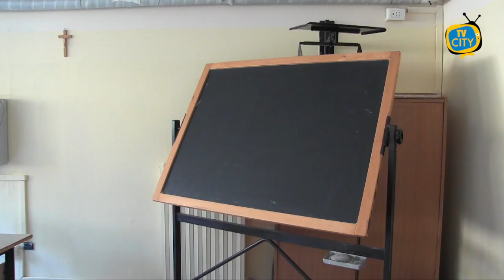"Bisogna tornare a scuola, basta DAD": l'appello dei torresi - VIDEO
Si torna alla didattica in presenza in Campania. Abbiamo chiesto ai cittadini di Torre del Greco cosa pensano del ritorno fra i banchi e se sono preoccupati per la diffusione dei contagi. Tutti gli intervistati sono concordi nel definire la didattica a distanza come una soluzione di emergenza che non può durare a lungo.